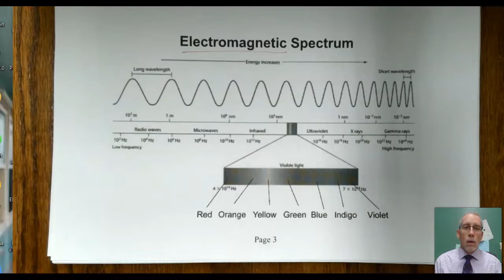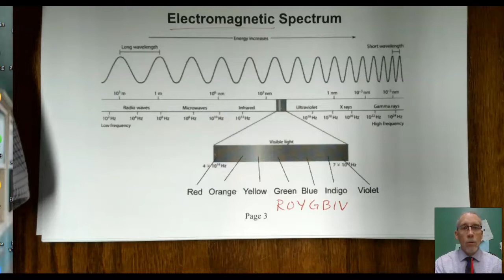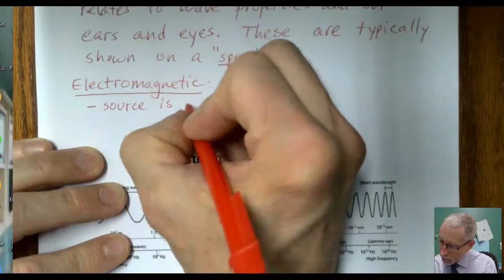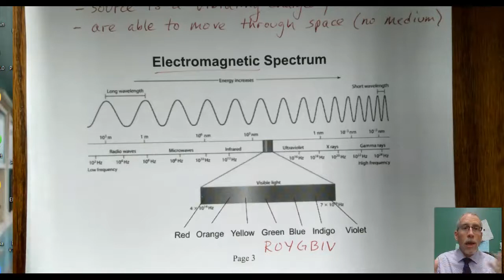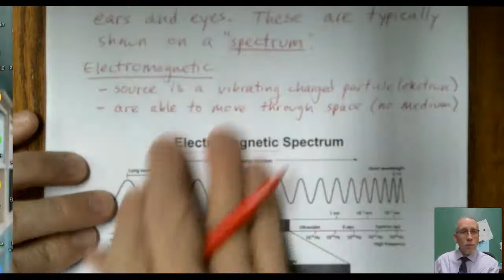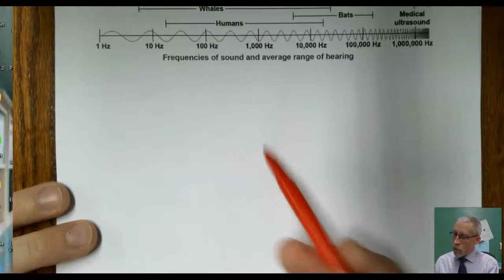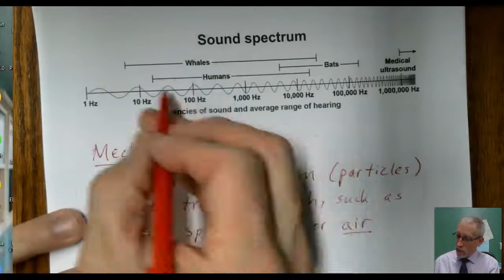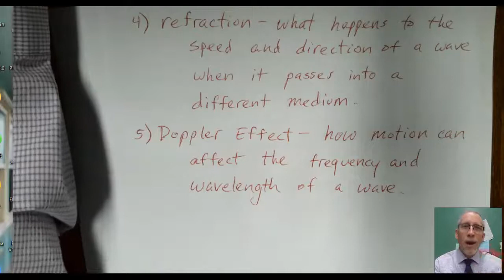Waves unit, notes, part 3